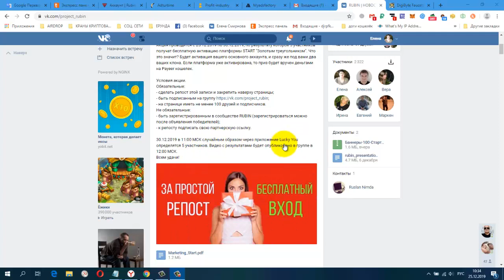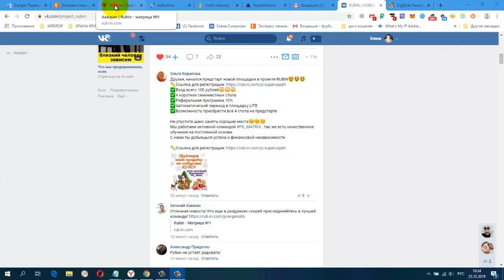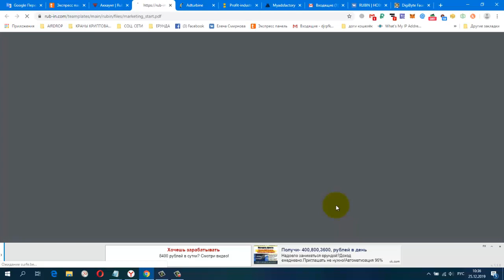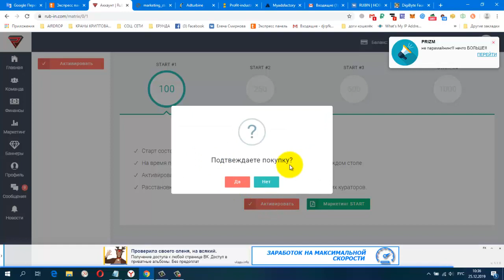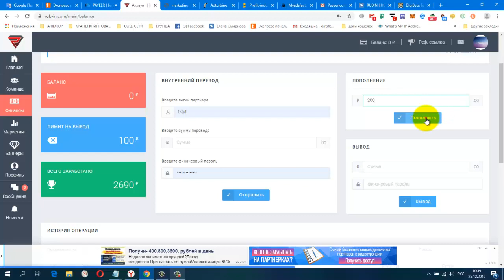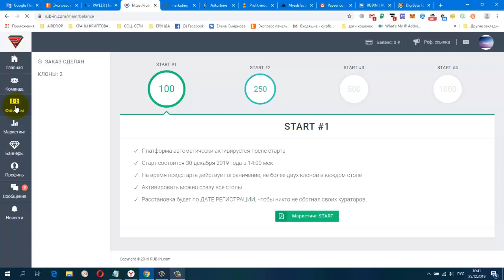25 Декабря Начинается ПредСтарт Новой Площадки в Проекте RUBIN Вход всего 100 рублей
25 Декабря Начинается ПредСтарт Новой Площадки в Проекте RUBIN. Вход всего 100 рублей
Старт платформы 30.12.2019 в 14:00 мск
Есть возможность дойти до дорогих тарифов со 100 рублей.
Вход всего 100 рублей
4 коротких семиместных стола
Реферальная программа 10%
Автоматический переход в площадку LITE
Возможность приобрести все 4 стола на предстарте
Не упустите шанс занять хорошие места
ССЫЛКА НА НОВОСТНОЙ ЧАТ VK.
Жду Вас
гугл группа